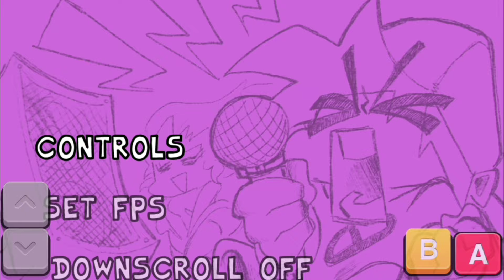YOU'RE GOING DOWN DADDY DEAREST! | Friday Night Funkin' Mobile (Week 1)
Yeah u read the title! Surprise! This was very unexpected but this is not official yet. Newgrounds are still working on making the mobile version of this game but a few ppl made a mobile version of this game that i found on Google.